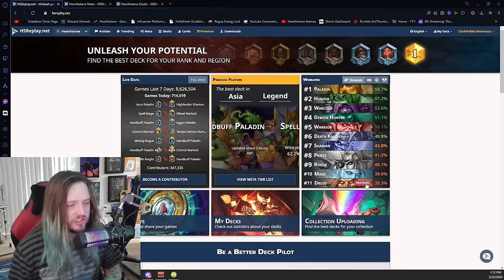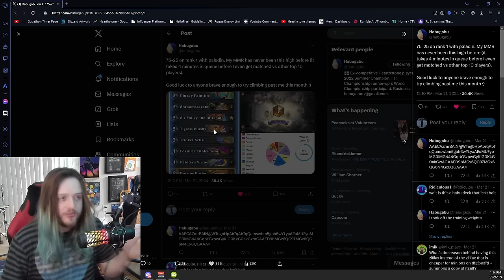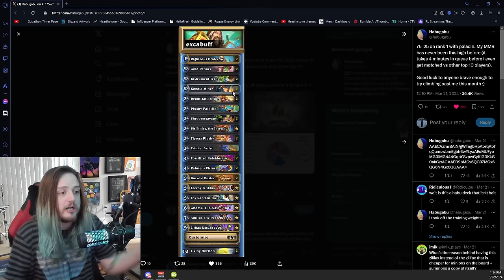RANK 1 LEGEND MINING HANDBUFF PALADIN | Paladin has the BEST DECKS in Hearthstone... AGAIN!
Once again, Paladin are dominating the meta in a very realistic way... But are they completely unbeatable in Hearthstone? Excavate Mining Handbuff Paladin still hit Rank 1 LEGEND, so it's still a powerful deck for Hearthstone ladder.

0:00 Like and Subscribe
0:05 Deck Breakdown
6:05 First Game
12:59 SECOND GAME
23:32 Excavates vs Full Handbuff
32:22 Dragons and Treasures
48:13 The Perfect Zilliax

Excavate Mining Handbuff Paladin Deck Code:
AAECAZ8FCI3+BZOeBsekBvuoBtOpBqazBvHUBubmBgvJoAS4xQXKgwbQgwbjjgaqlgbOnAbIogbQqQbRqQbOsAYAAQP1swbHpAb3swbHpAbo3gbHpAYAAA==